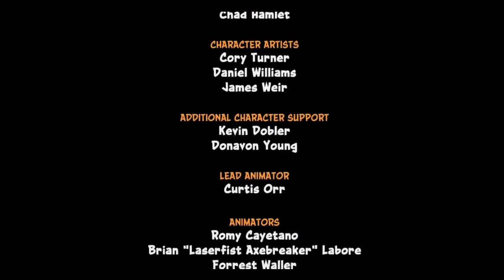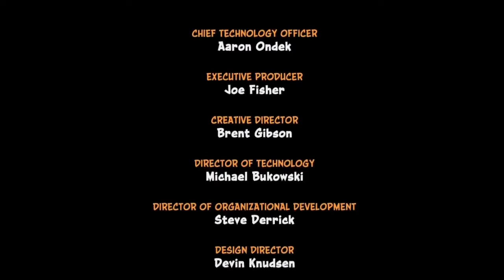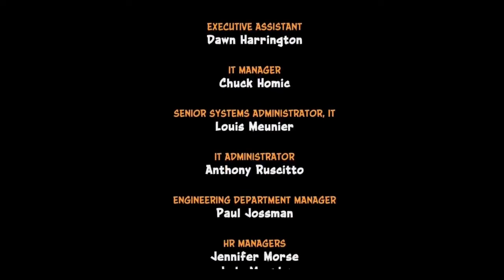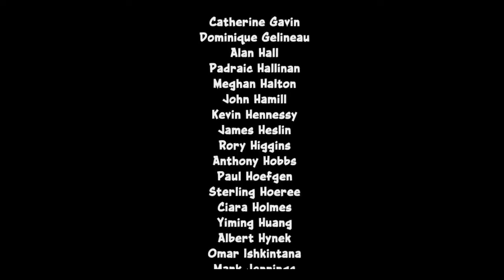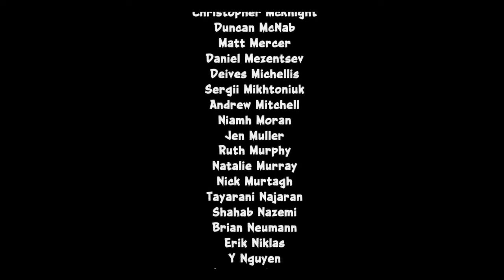These Hitboxes Are Absurd - Crash Bandicoot - ep 6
Background by RoyaltyFreeTube
Icons by Drkchaos